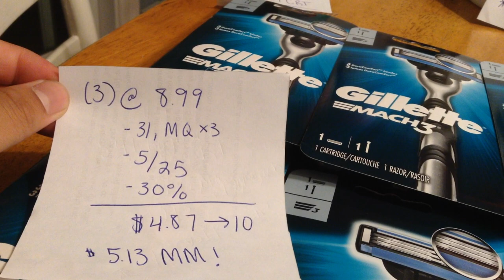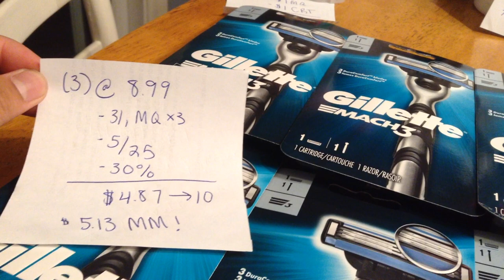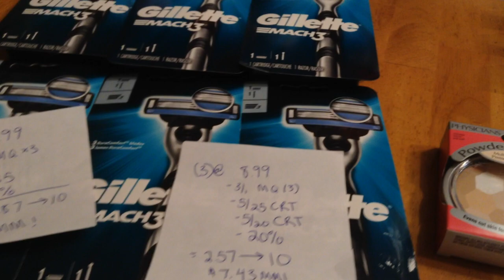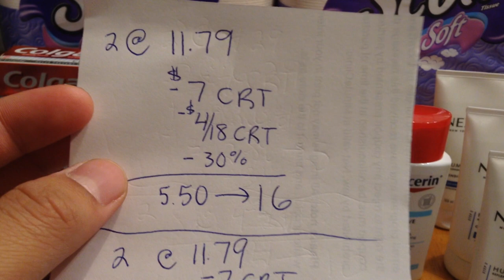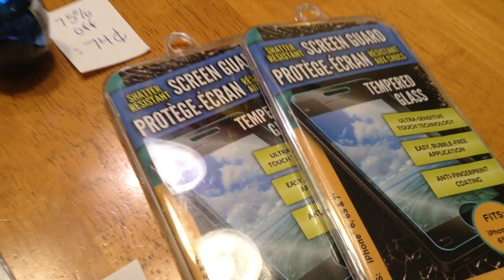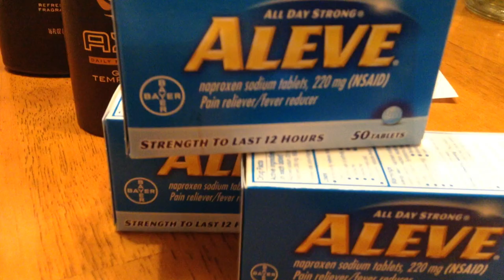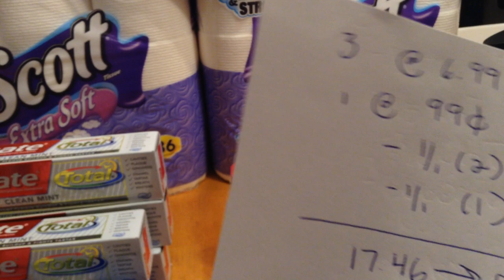$380 CVS Couponing Haul 10/8/17: OVER $4 MONEYMAKER!!!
With beauty club this will end up being like a $20 MONEYMAKER!

(PP as friends and family! Leave me a nice note.)

FIND ME ELSEWHERE:
Periscope: @couponerjacob (I DO LIVE BROADCASTS!)

About Me:
My name is Jacob and I am in LOVE with couponing. I started couponing when I was 10 years old (you could almost call me a prodigy). Since then I have saved THOUSANDS. Literally THOUSANDS. On this channel I’ll show you how to save 90% on personal and household items, and occasionally some grocery hauls (you should always try to save at least 50%). I run a blog currently all by myself where I break down most of the deals I show you Along with haul videos I do post coupon matchups, quick deals/notifications, vlogs, couponing humor videos, and a little dab of etc. This is a sharing and learning zone so feel free to ask questions and leave comments. I’m here to help because who doesn’t love a teenage boy telling YOU how to shop. No I’m kidding, couponing is hard at first but in the end the little bit of time you put in can save you THOUSANDS of dollars. Just think, if a ten year old boy watching Reality TV can do it, you can too!
-TheNewEnglandCouponCharacter, Jacob